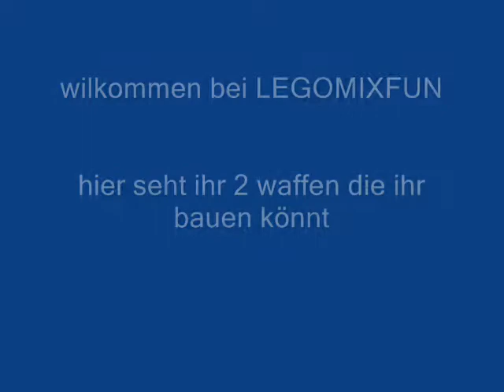lego waffen bau 2stück